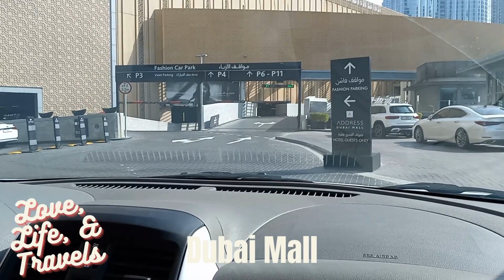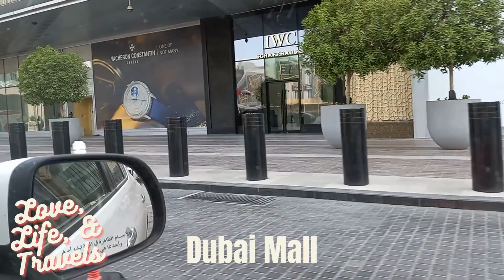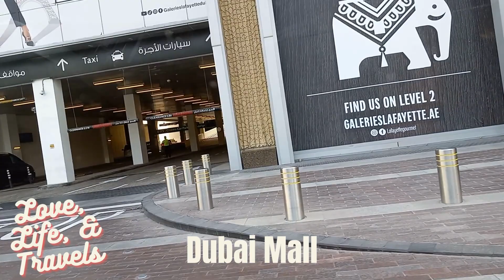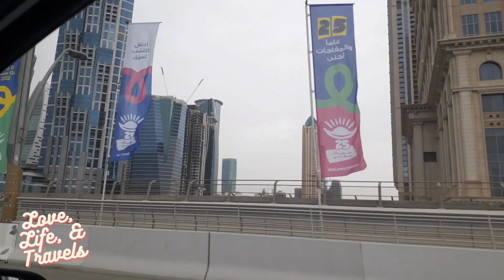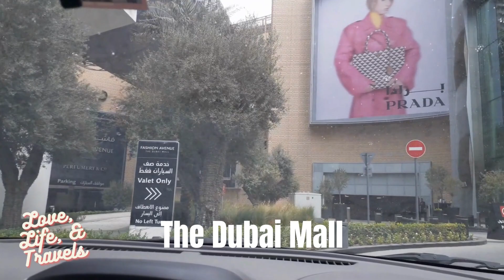Dubai Drive thru/Love, Life and Travels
Video of the Dubai city and places we visited during our stay. in Dubai. Video taken from car. Love, life and Travels